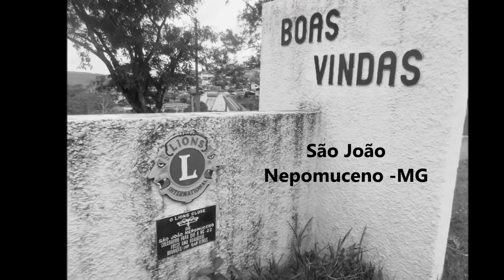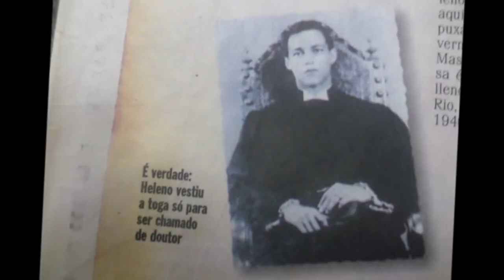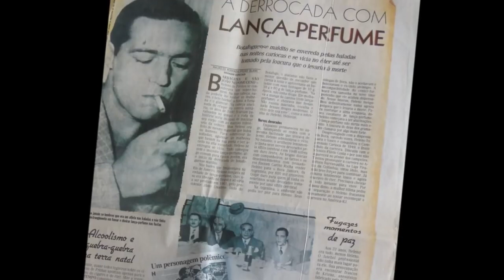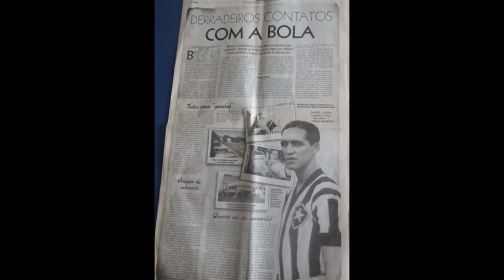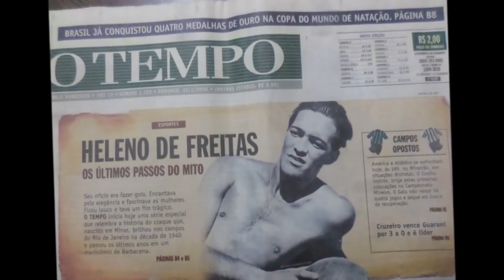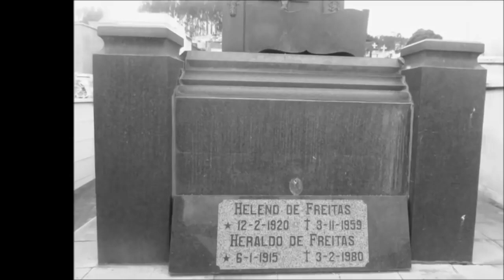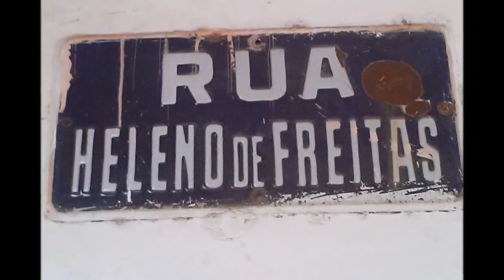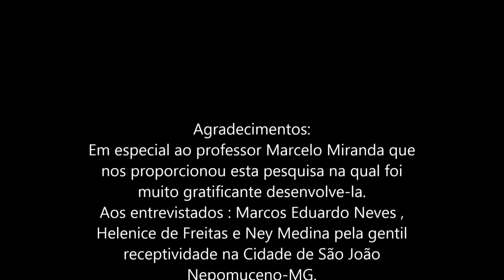DOCUMENTÁRIO HELENO DE FREITAS 2014